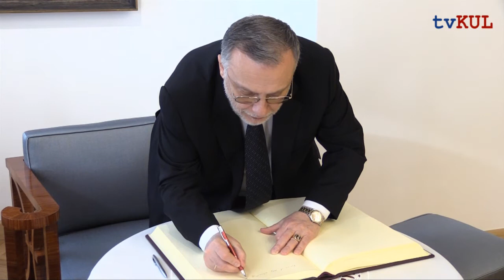Podpisanie umowy z Państwowym Uniwersytetem w Tibilisi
Rektor KUL ks. prof. Antoni Dębiński podpisał z rektorem Państwowego Uniwersytetu w Tibilisi prof. Vladimerem Papavą umowę bilateralną.